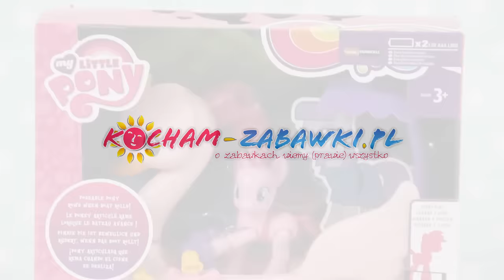My Little Pony - Pinkie Pie Row & Ride Swan Boat Set / Pinkie Pie - Łabędzia Łódka - B3600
Odwiedź kucyki w ich bajkowym, kolorowym świecie!
My Little Pony to kucyki ze świata marzeń, z czarodziejskiego świata fantazji. Uwielbiają się bawić, zawsze chętnie służą pomocą i potrafią słuchać jak nikt inny. To właśnie dlatego cieszą się coraz to większą sympatią dziewczynek na całym świecie.
Bądź gotów na szaloną przygodę z Pinkie Pie i jej Łabędzią Łódką w parku na Manehattanie! Odgrywaj sceny dokładnie takie jak w serialu. Popchnij łabądka a zobaczysz, jak dzielny kucyk wiosłuje! Łódka odtwarza kucykową muzykę oraz pomieści dwa kucyki. W zestawie Pinkie Pie do pozowania.

Wymagane baterie: 2x AAA.

Row, row, row your boat with Pinkie Pie and her awesome Row & Ride Swan Boat! She’s poseable for rowing action and as the boat rolls, the music plays and she rows! When you scan your Pinkie Pie figure’s necklace into the My Little Pony Friendship Celebration app (device not included), you can unlock her character in the app! It’s going to be a great day at the park with Pinkie Pie and her Swan Boat! My Little Pony and all related characters are trademarks of Hasbro.